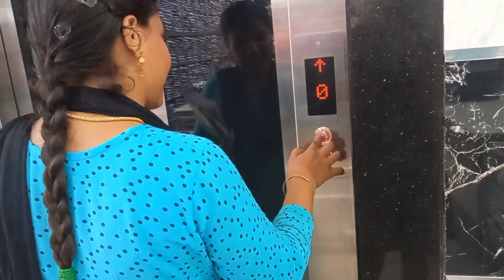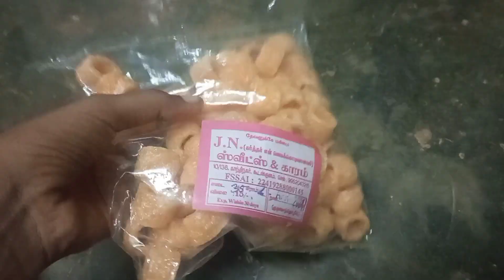Shopping 🛍️ Vlog 2/shoping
keep support 🤗